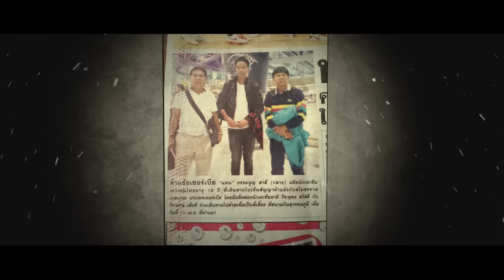TANTHAM - ทาง (WAY)ft.DAVIDBOIE (Official MV)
ALBUM SHARK CHAMP 4 of 16
Prod by : R4PGAME DNY
Rapper : TANTHAM,DAVIDBOIE
Record : DNY STUDIO
Mixing : DNY STUDIO
Mastering : DNY STUDIO

Director: 22 BABY
Assistant Director: Narintorn Namwong
Cinematographer: Narintorn Namwong , บรรจงทำ

ขอบคุณเสื้อสวยๆจากร้าน : Dead Inside  🙏🏻